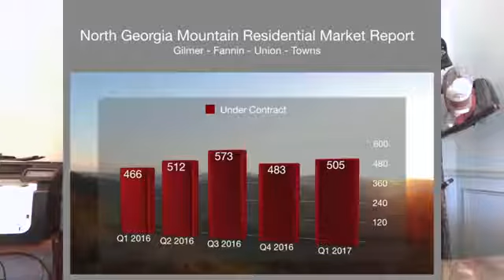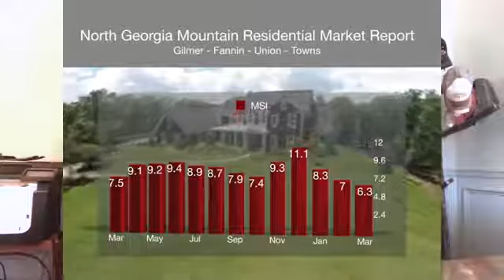April 2017 Q1 North Georgia Mountain Residential Real Estate Market Report